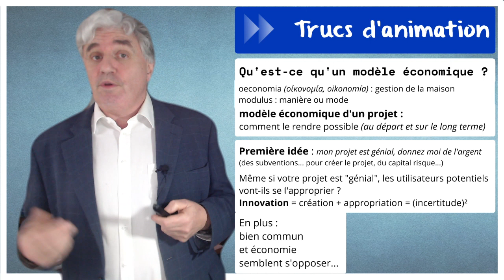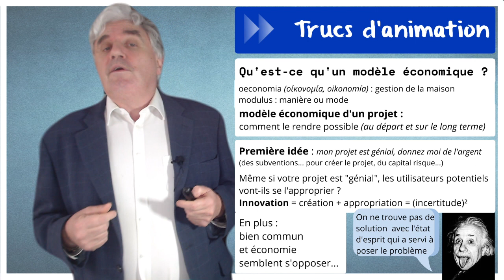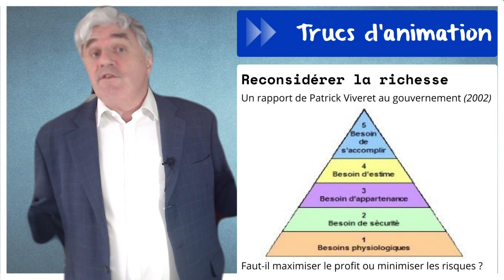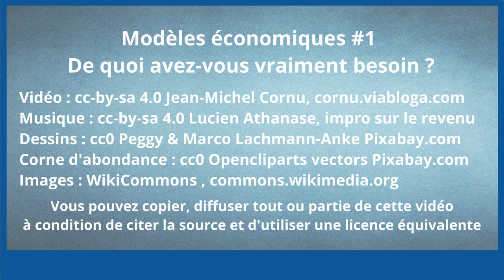Modèles économiques #1 : de quoi avez-vous vraiment besoin ?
Vous voulez lancer un projet utile au bien commun ? Mais vous manquez de moyen pour y consacrer le temps nécessaire et pour couvrir les dépenses nécessaires... Aujourd'hui nous commençons une nouvelle série sur les modèles économiques pour vous aider à rendre possible votre projet.